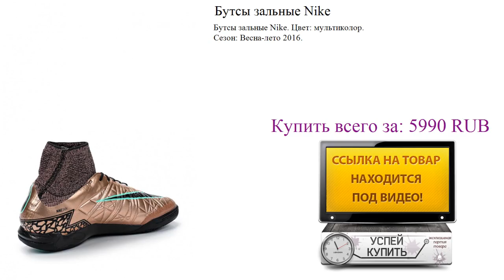Бутсы зальные Nike Посмотреть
Посмотреть товар:
Бутсы зальные Nike. Цвет: мультиколор.  Сезон: Весна-лето 2016.